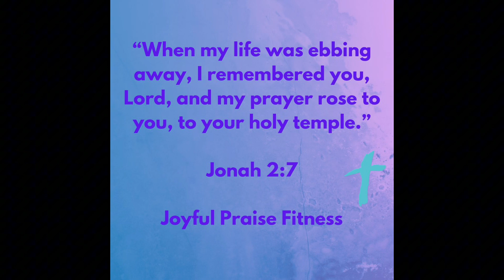10 Minute Dumbbell Strength Workout!!!!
Let’s get our bodies moving with this total body workout!

You still have time! Head over to runsignup.com and sign up for the Run For Chocolate Lovers 5K under team Joyful Praise Fitness! Race is Nov 2!